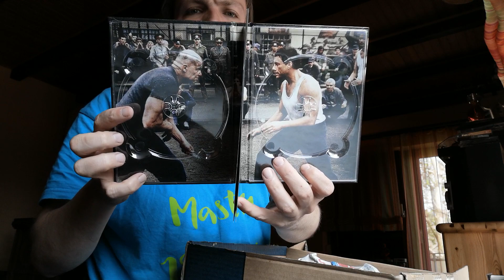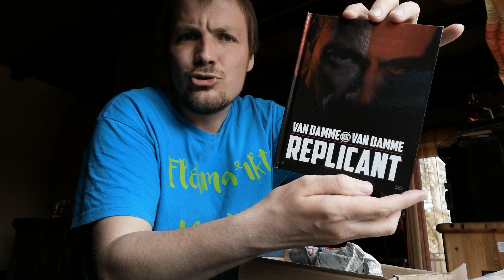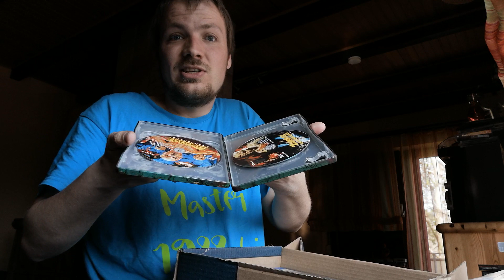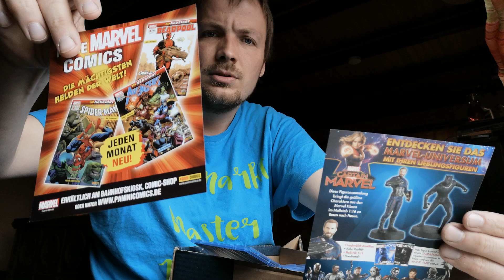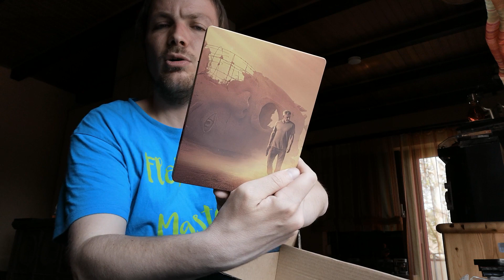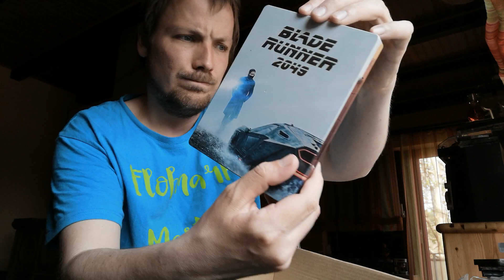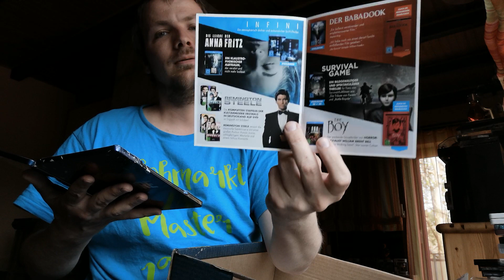Insano s Mystery Paket 😀